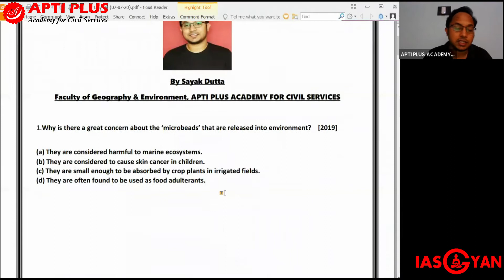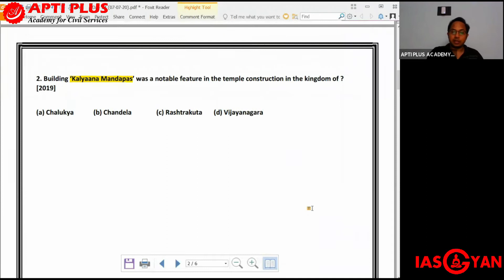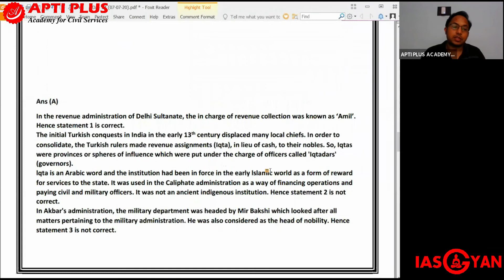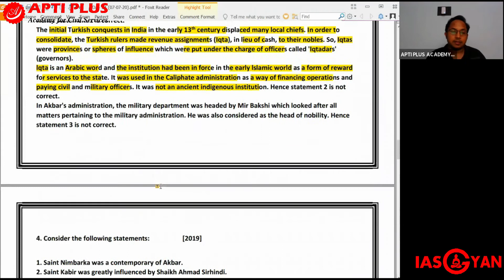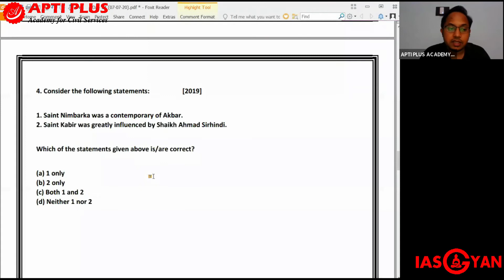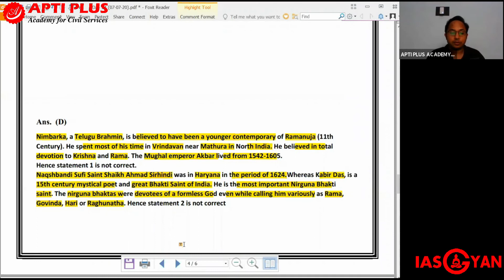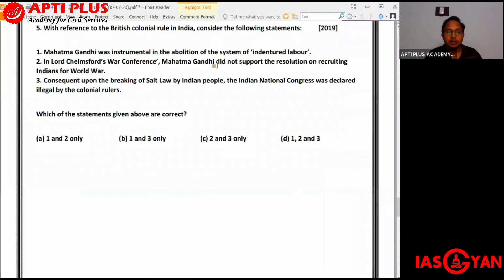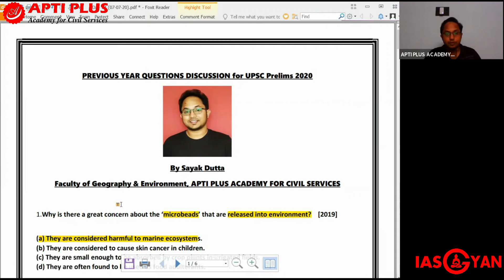"Prelims Warm-up"- Quick Revision of Previous Year Questions-UPSC CSE PRELIMS- Date-08/07/2020